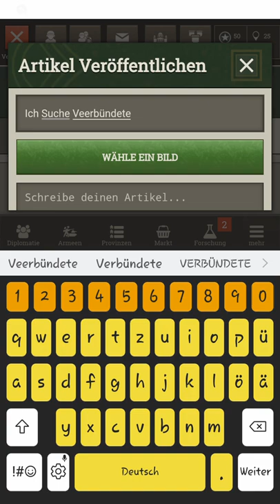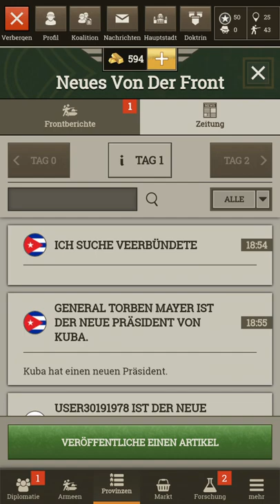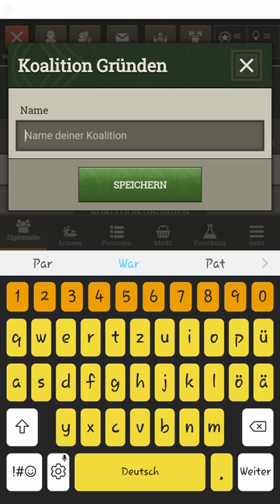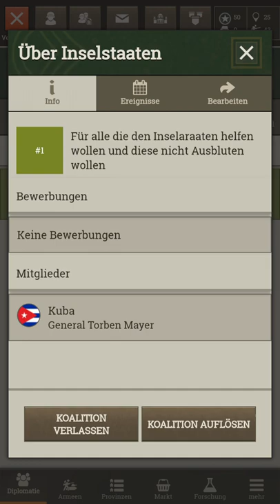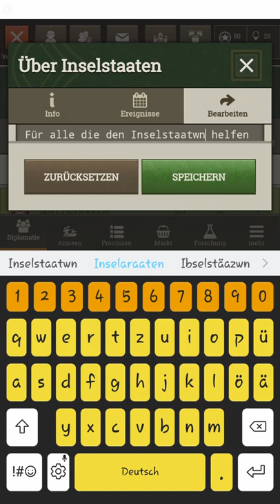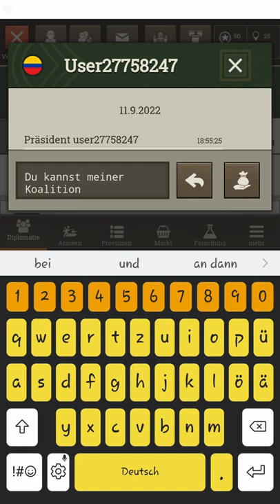Call of War (Kuba)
Hier spiele och als Kuba